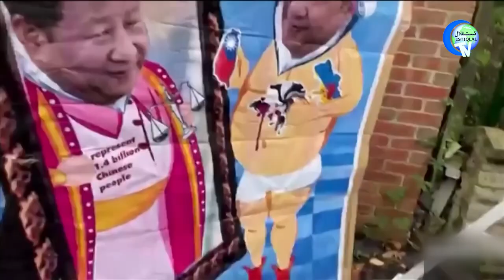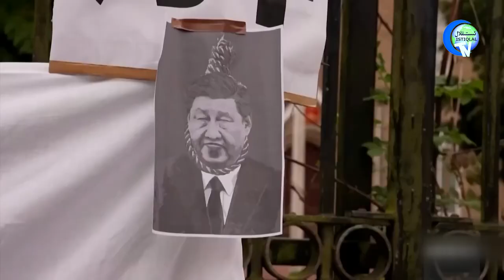ئىستىقلال كۈندىلىك خەۋەرلىرى 2022-10-19، خىتايغا قارشى يېڭى ھەمكارلىق ئورنىتىلماقچى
ISTIQLAL KÜNDILIK XEWERLIRI 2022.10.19 / XITAYGHA QARSHI YÉNGI HEMKARLIQ ORNITILMAQCHI